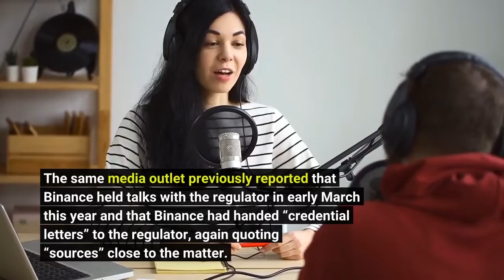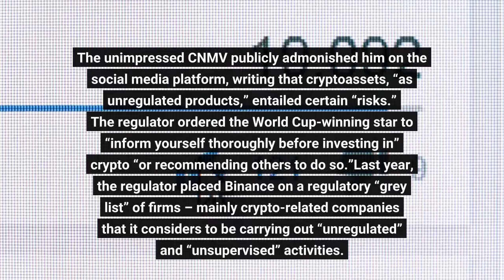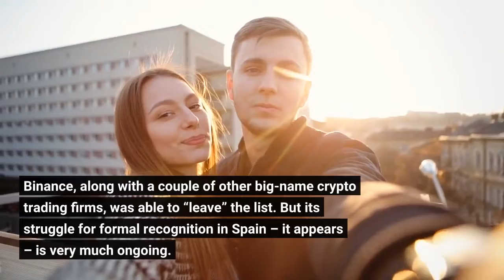Binance Stops Crypto Derivatives Trading in Spain at Regulator’s Request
A media outlet has claimed that the crypto exchange Binance has been forced to halt all crypto derivatives trading in Spain at the behest of the national markets regulator. Per La Información, the National Securities Market Commission (CNMV), which has been granted certain powers over the crypto sector and polices the stock market, has recently “forced” Binance to “completely abandon the sale of cryptoasset derivatives in Spain.” The report quoted unnamed “sources from the business sector” as stating that Binance’s Spanish “managers” had “held several meetings with the [CMNV] since the beginning of the year.”The derivatives menu has been removed from the relevant selection on the homepage of Binance’s Spanish website. In the English-language version, the derivatives menu is found between the trade and earn menus. The same media outlet previously reported that Binance held talks with the regulator in early March this year and that Binance had handed “credential letters” to the regulator, again quoting “sources” close to the matter. In January, the firm made a bid to be included in the official registry of the central Bank of Spain (BdE). The report stated that the “cryptocurrency giant” was “clear about its expansion strategy in Spain,” but was “awaiting approval from the BdE” before it began expanding its operations in the country. This is not the first time the CNMV and Binance have crossed swords. In November last year, following an apparent promotional deal between Binance and the Spanish footballing legend Andrés Iniesta, the latter posted pictures to Twitter of himself using the crypto trading platform. The unimpressed CNMV publicly admonished him on the social media platform, writing that cryptoassets, “as unregulated products,” entailed certain “risks.” The regulator ordered the World Cup-winning star to “inform yourself thoroughly before investing in” crypto “or recommending others to do so.”Last year, the regulator placed Binance on a regulatory “grey list” of firms – mainly crypto-related companies that it considers to be carrying out “unregulated” and “unsupervised” activities. Binance, along with a couple of other big-name crypto trading firms, was able to “leave” the list. But its struggle for formal recognition in Spain – it appears – is very much ongoing. Learn more: - Spanish Crypto Firms will Have to Run their Campaigns Past Regulator- CZ Praises Gulf Countries for ‘Great’ Regulations, Binance Makes ‘Very Good Progress’ with Regulators Elsewhere- Spanish Crypto Investors ‘Fleeing to Portugal to Escape Taxes,’ Say Lawyers- After a Scare, Spaniards Won’t Have to Declare their Overseas Crypto Holdings this Year- Over 1 in 3 Young Spaniards Thinking of Making Crypto Buys - Survey- Binance and FTX Competing for Landmark Barcelona Shirt Sponsorship Deal – Report- FC Barcelona ‘Rejected’ USD 79.4M Sponsorship Deal from Crypto Firm over ‘Ethical’ Worries